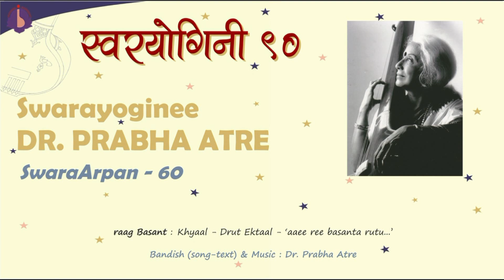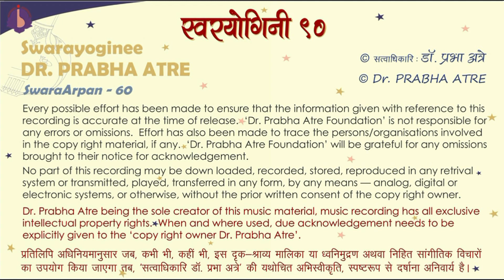Dr. Prabha Atre || SwaraArpan – 60 || raag Basant - 2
Raag Basant – Khyaal
Drut Ektaal – 'aaee ree basanta rutu…'